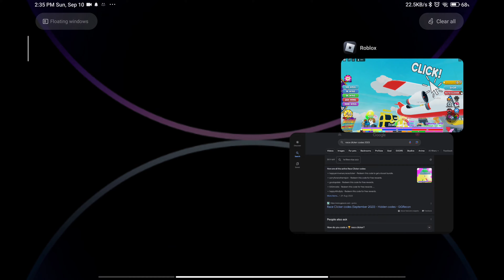MAIN MILKHA SINGH BAN GYA !! | CLICK SIMULATOR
CLICK SIMULATOR
CLICK SIMULATOR ANSH GAMING
CLICK SIMULATOR GAMEPLAY
CLICK SIMULATOR GAMEPLAY ROBLOX

main is game me ussain bolt se bhi tez bhagne laga ••